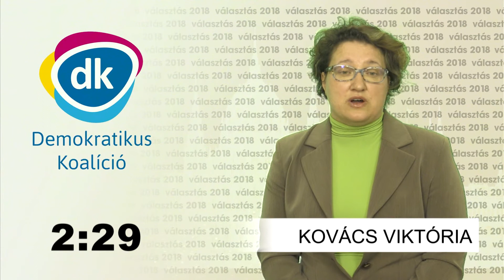Választás 2018 II. rész - Kovács Viktória - DK - (Zala 2. sz. vk.)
A Keszthelyi Televízió és az általa kiadott Balatoni Krónika kampányszabályzatot fogalmazott meg a 2018-as országgyűlési választások kapcsán. Ebben rögzítjük a választókerület jelöltjeinek, jelölő szervezeteinek bemutatkozását, médiafelületeinken való megjelenését. Amely jelölt elfogadta kampányszabályzatunkat 5-5 perces bemutatkozási, programismertetési lehetőséget kapott.A második részben négy jelölt mutatkozik be, sorrendjüket közjegyző által felügyelt sorsolással határoztuk meg.

Az alábbi videó szerzői joga a Keszthelyi Televízió Nonprofit Kft.-t illeti meg. További részletek